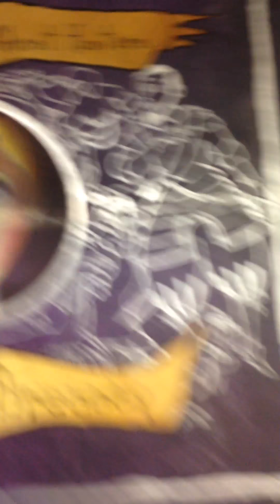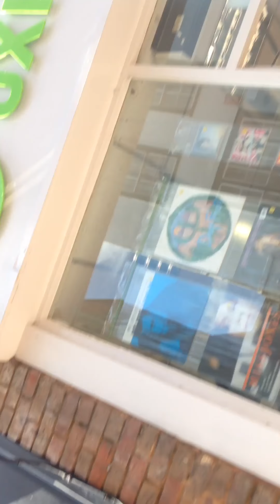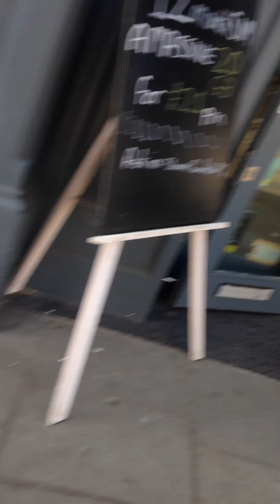The floor is lava in a library!!!We nearly got kicked out!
Hi guys sorry for my lack of uploads but I'm back! Hope you enjoy me and Rovindu  playing the floor is lava!😧